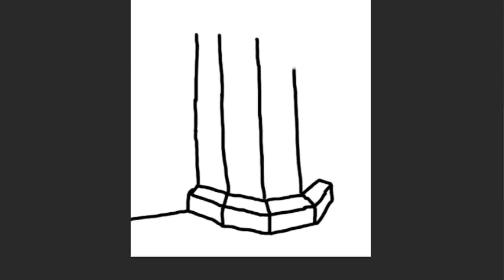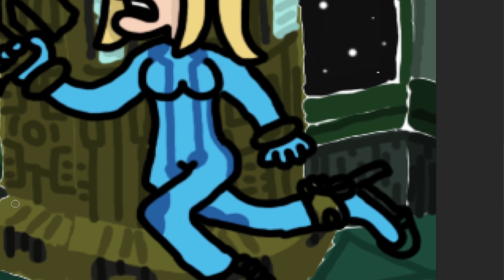Redraw Mania (Episode 105)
Explication de ce Dessin/Caricature :
Cette caricature fait pendant la SGDQ 2015 lors du jeu Metroid Prime Hunters où ici est représenté le personnage Samus Aran sans son armure et dénonce les jeux où les personnages féminin n'ont pas beaucoup d'armure.

הכל בעזרת